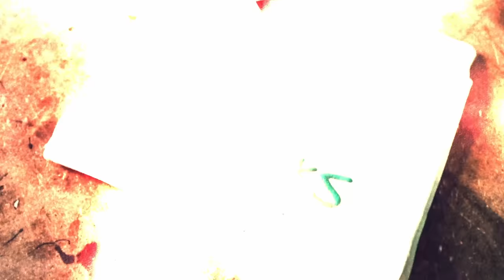Tipy na věci do dílny | Nářadí WERA, rukavice a svítilna Milwaukee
Nezapomeňte do objednávky přidat slevový kod "CAUPARCI"

🎧 Podcast - Na koberečku s Dušanem

Kapitoly:
0:00 Úvod